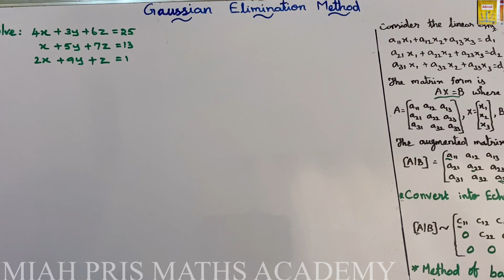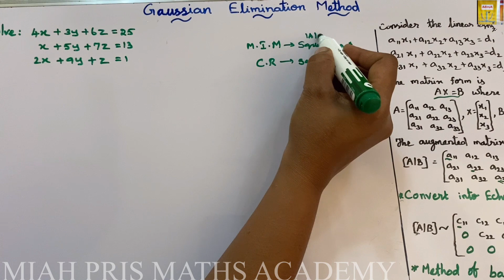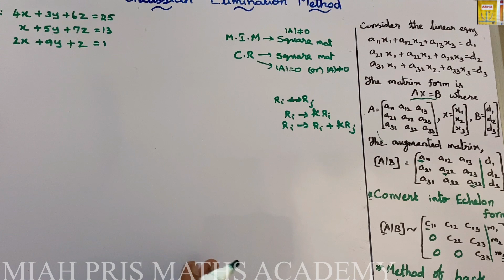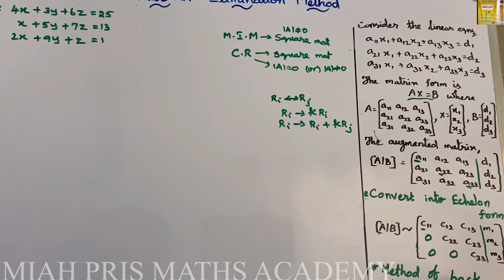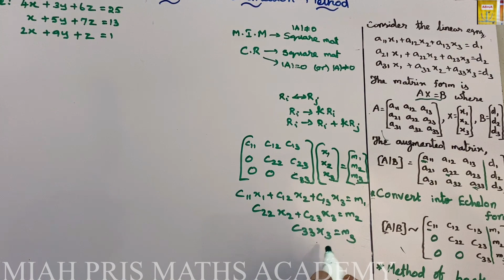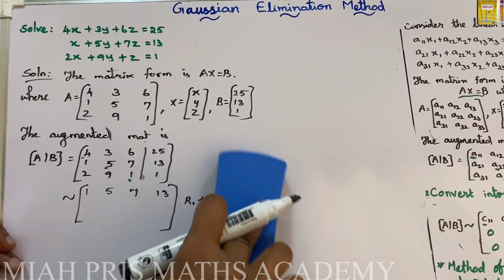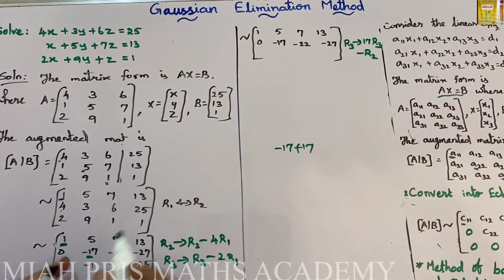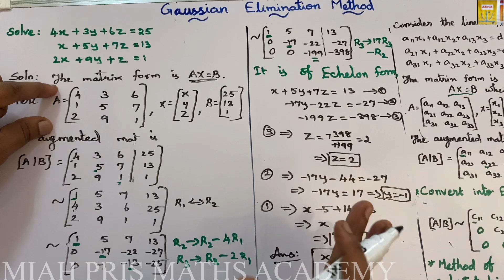GAUSSIAN ELIMINATION METHOD -SOLVING LINEAR EQUATIONS/ ENGINEERING MATHS/ TAMIL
Hi friends, this video explains GAUSSIAN ELIMINATION METHOD TO SOLVE SYSTEM OF LINEAR EQUATIONS.